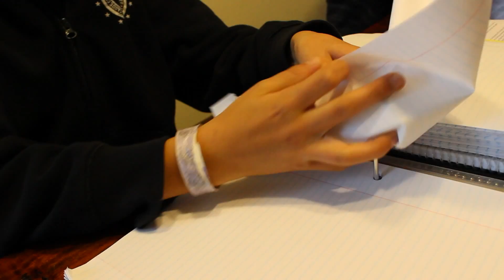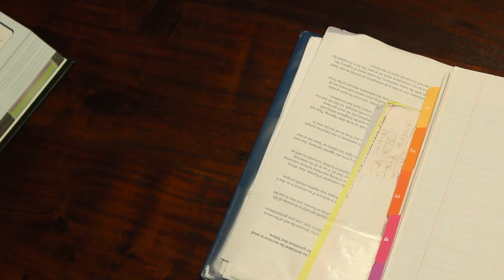36 Spoils, The Nicholas Trollman